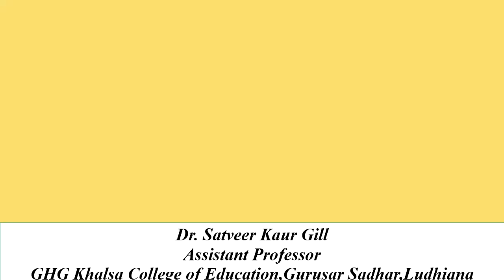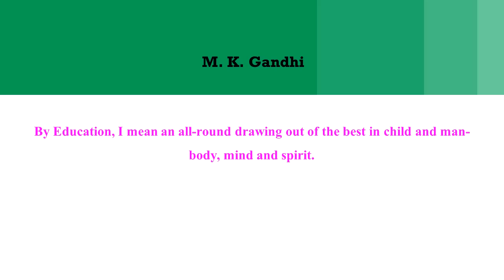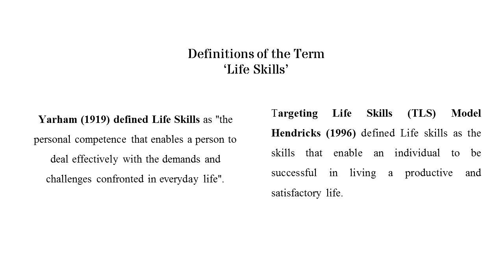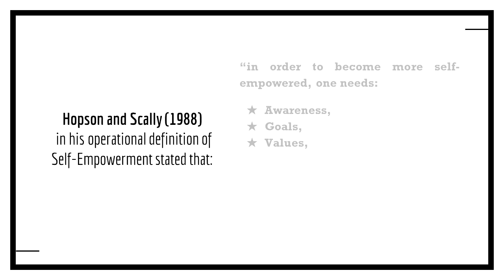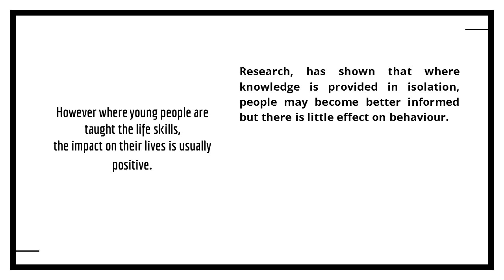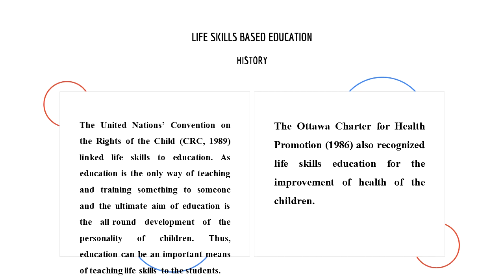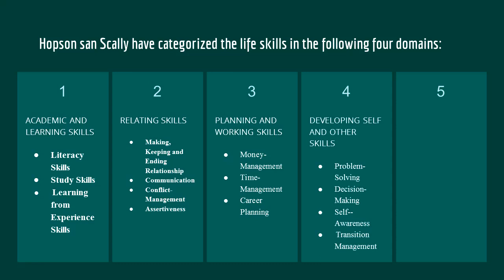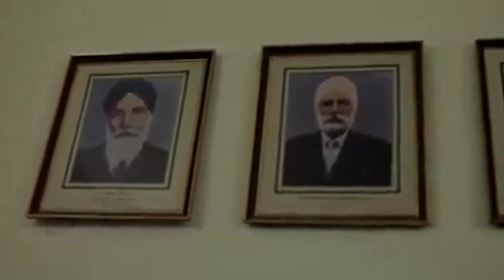Concept of Life Skill Education